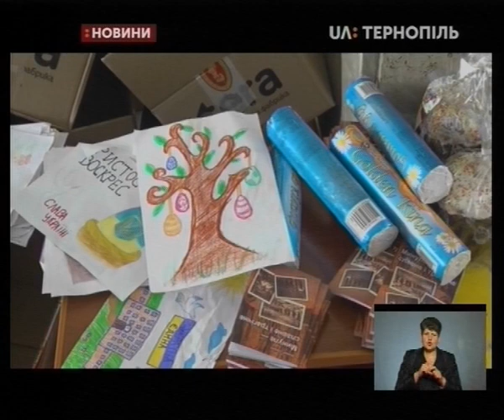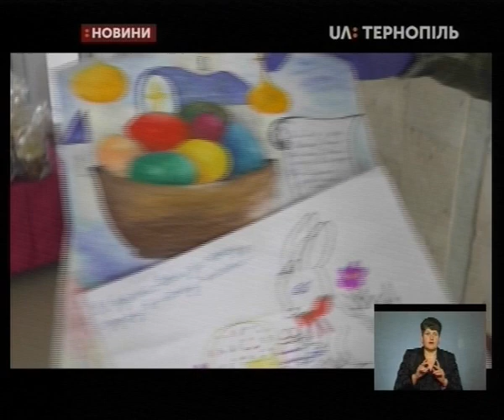17.04.2020. Новини. 17:00